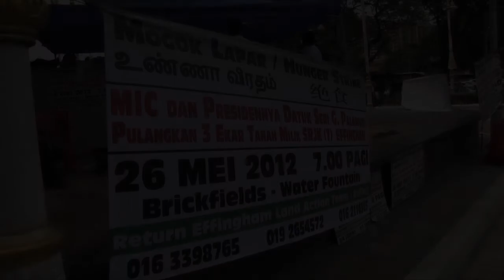Effingham Tamil School: has solution been found?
Seven Malaysians associated with the Effingham Tamil School in Bandar Utama, Petaling Jaya have commenced a drastic hunger strike in front of the water fountain in Little India, Brickfields